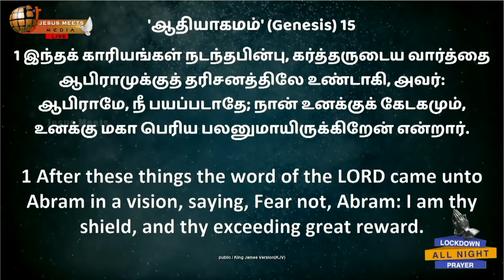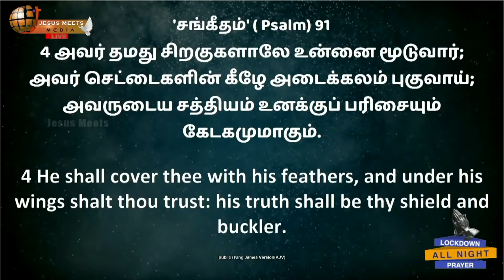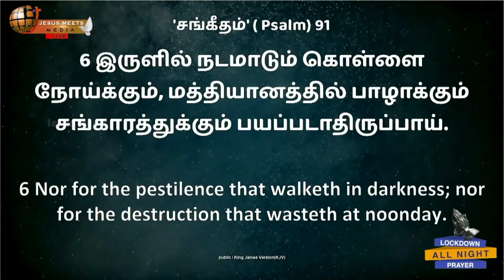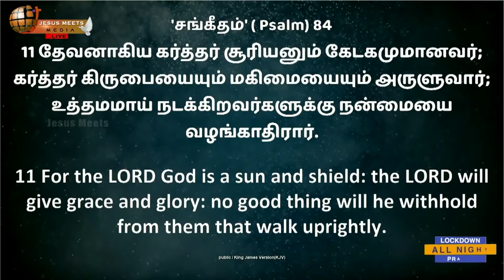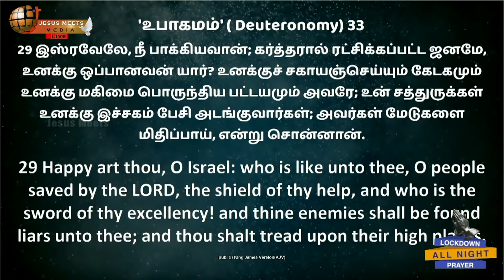உன்னை தப்புவிக்கும் தேவன் | Sis. Christina Robinson